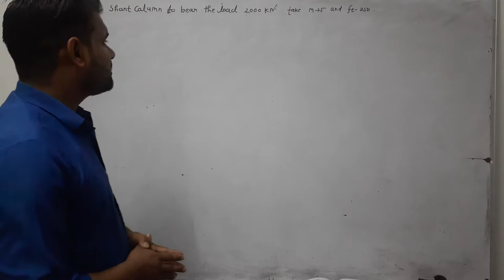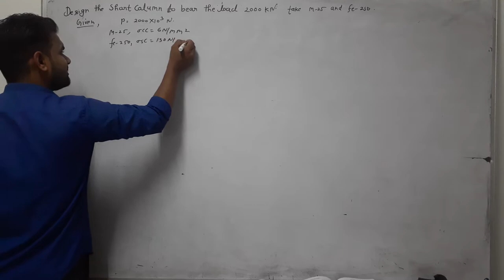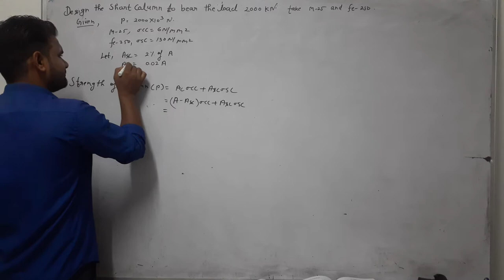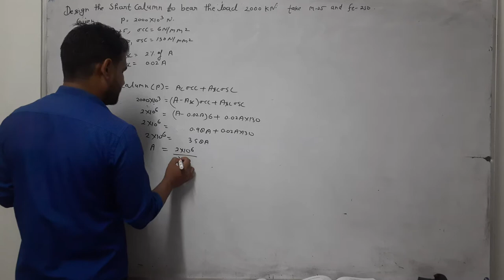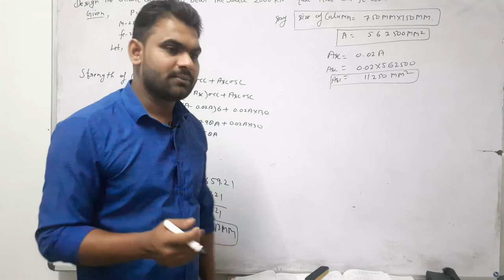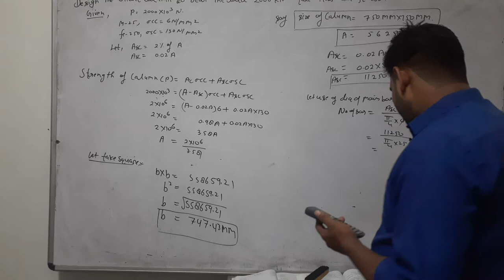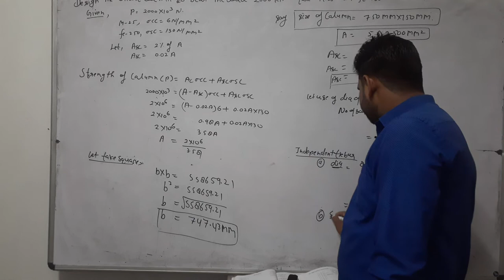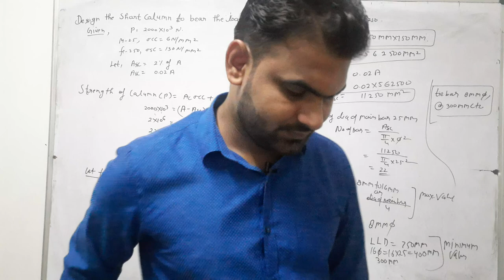RCC lec 24 DESIGN OF COLUMN LECTURE BY WSM METHOD Target study point by manjeet sir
What is slenderness ratio in column?
In structural engineering, slenderness is a measure of the propensity of a column to buckle. It is defined as where is the effective length of the column and is the least radius of gyration, the latter defined by where is the area of the cross-section of the column and is the second moment of area of the cross-section.
What is short column and long column?
1. This column is considered to be long if the ratio of effective length of column to its least lateral dimension is greater than 12. This column is considered to be short if the ratio of effective length to its least lateral dimension is less than or equal to 12